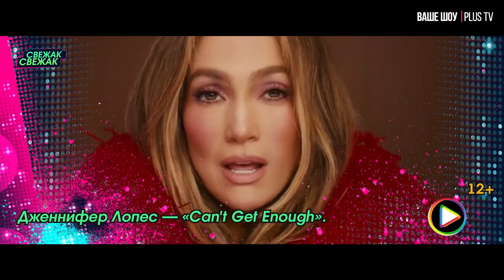Свежак плюс 06 02 2024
Новости о свежих и предстоящих музыкальных релизах недели
Ведущая программы Василиса Воробец